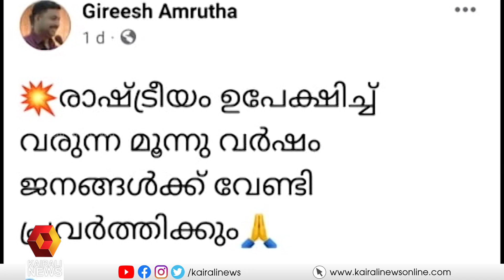BJP യിൽ ക‌‌ടുത്ത പ്രതിസന്ധി ; പുറത്തേക്കുള്ള വഴി തെരഞ്ഞെടുത്ത് നേതാക്കൾ | KOLLAM